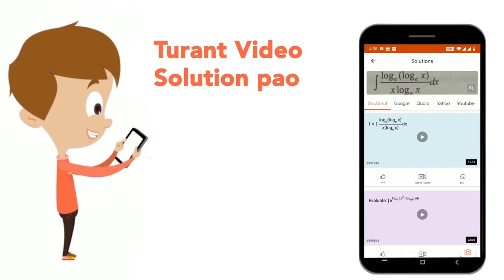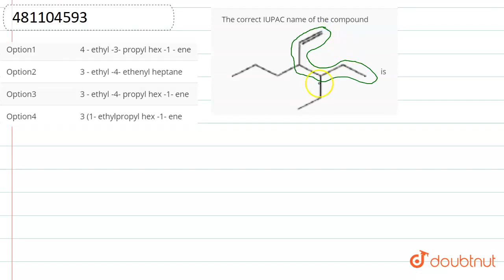The correct IUPAC name of the compoundis | CLASS 12 | ORGANIC CHEMISTRY SOME BASIC PRINCIPLES A...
The correct IUPAC name of the compoundis
Class: 12
Subject: CHEMISTRY
Chapter: ORGANIC CHEMISTRY SOME BASIC PRINCIPLES AND TECHNIQUES
Board:IIT JEE

👉 Have Any Query? Ask Us.